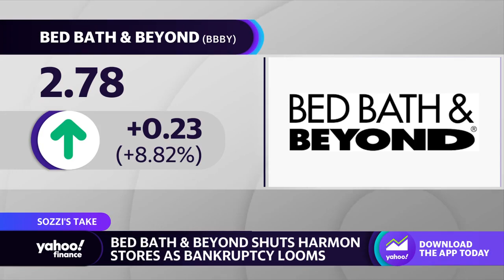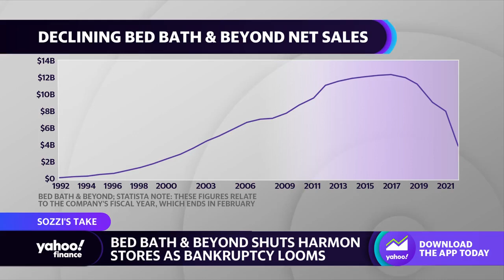Bed Bath & Beyond closes Harmon stores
Yahoo Finance Live anchors Brian Sozzi, Brad Smith and Julie Hyman discuss news that Bed Bath & Beyond has closed Harmon stores as bankruptcy looms for the retailer.